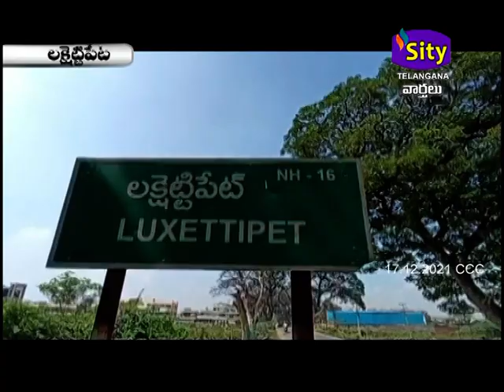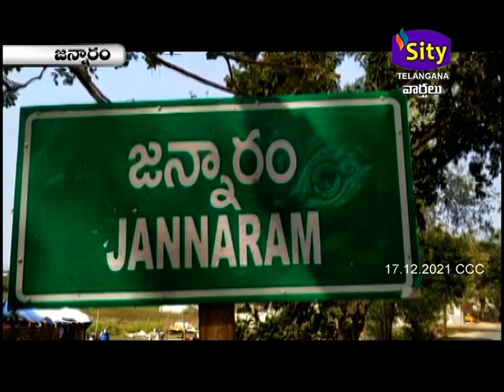SITI CCC | SITY TELANGANA | 17.12.2021